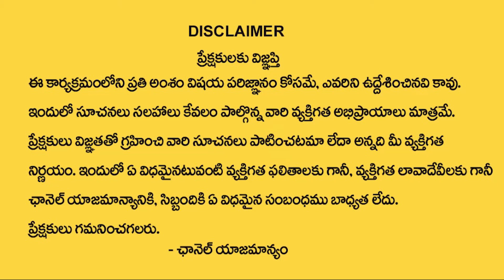కేసీఆర్ ఆయుధం ఉత్తమ్ - కాంగ్రెస్‌లో క్లారిటీ ? | Uttam is KCR's weapon - Clarity in Congress?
Uttam is KCR's weapon - Clarity in Congress? | కేసీఆర్ ఆయుధం ఉత్తమ్ - కాంగ్రెస్‌లో క్లారిటీ ? |  Uttam Kumar Reddy | Ktv Telugu

About Ktv Telugu News Channel :
The best youtube telugu news channel in both telugu states. We provide you with the latest news and videos straight from the industry. We provide latest telugu news, telangana news, andhra pradesh news, telugu breaking news and Entertainment videos also. Ktv Telugu is the best you tube news channel for latest news from Andhra Pradesh and Telangana states. We telecastes election news, upcoming election events, state political news and national political news.